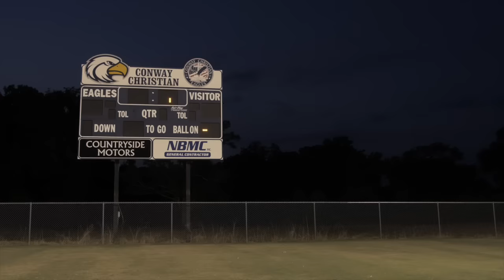Conway Christian Fooball 2015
2015 Preseason highlight film for Conway Christian High School Football.